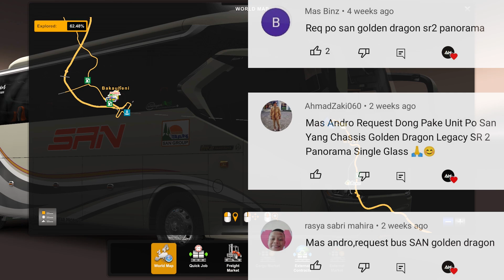RARE ITEM🔥- Bus SAN SR 2 Panorama Trip to Kalianda, Lampung | ETS 2 Indonesia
Halo Semua!! 👋

List Mod Yang Dipakai :

• Bus : EP 4 UNIMods, Edit by Mas Andra Daiva | $+$
• Sound PWW, Edit & UP by Mas Medy Widjanarko l $+$
• Map : Jawa - Sumatra v2 by Mas Ahmad Kahfi, UP by Mbah Teguh Giyono | F
• Graphic : Fael Environment by Rafael BC | F
• Traffic : Complete Edition by Mas Yuli Indrayana | $

Ket :
• F : Gratis
• $ : Berbayar
• L.G : Limited Grup
• F.U : Free User
• PVT : Private

Direct Link :

• Bus
[Base]

• Sound
[Base]

My Spec :

• 8GB RAM (single channel)
• 512GB SSD

Supporting Software :

• Screen Recording : Bandicam
• Video Editing : Premiere Pro CC 2019
• Thumbnail Editing : PicsArt